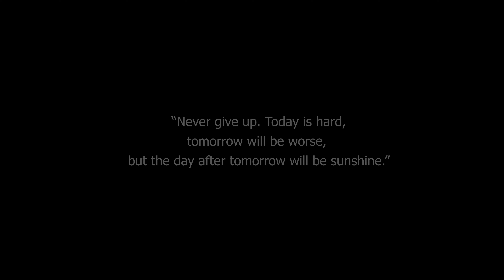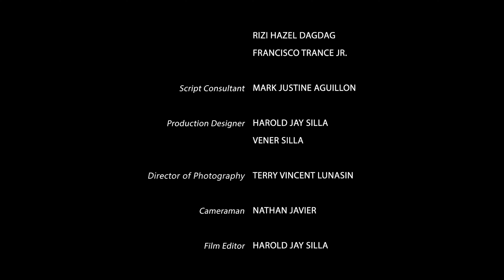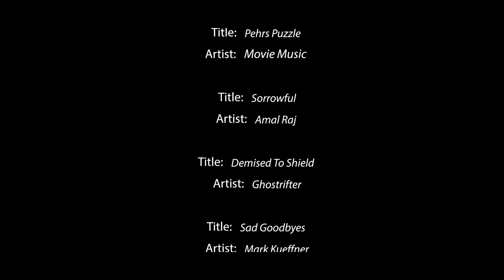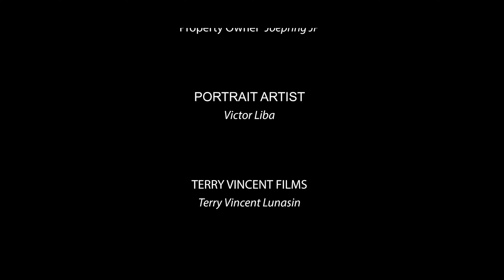APAT NA SULOK directed by Harold Jay Silla